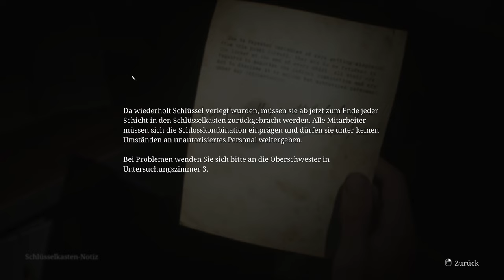Ed von Schleck ( Silent Hill 2 Remake , german, Folge 10)